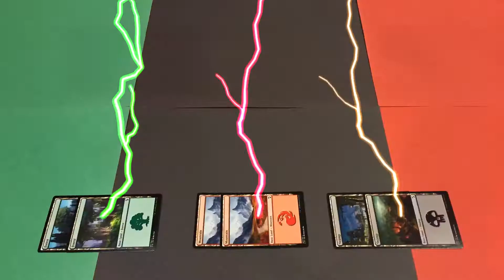MAGIC CARD SUMMONING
Getting the right amount of mana to summon a Legendary